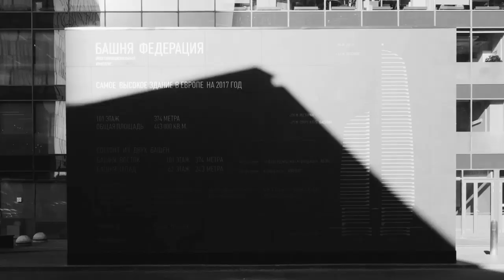Как забыть о деньгах , чтобы больше зарабатывать. Коуч Леонид Кроль в интервью Анне Монгайт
Сегодня премьера цикла интервью в рамках проекта Forbes Ontology.
Первый гость журналиста Анны Монгайт - психолог и коуч с 40-летним стажем Леонид Кроль, автор 15 книг по персональному развитию, директор мастерской коучинга и тренинга Леонида Кроля, тренер Forbes Ontology 12, стартующей в московском Сити 27 сентября.

Коммуникация и эмпатия – это главное конкурентное преимущество современного руководителя. Неудивительно, что рынок предлагает такое количество техник и методик повышения эффективности коммуникации: от НЛП до курсов актерского мастерства. А может быть, просто взаимодействовать с миром и людьми открыто и искренне? Лучшие коммуникаторы управляют собой и другими с удовольствием.

Уикенд одного из самых авторитетных тренеров в России Леонида Кроля будет посвящен умению отслеживать, как идет наша внутренняя жизнь. Как приходят моментальные состояния гнева, раздражения, апатии, радости, скуки. Зачем это видеть и что с этим можно делать. Формула эффективности по Кролю: достижения плюс радость и искренность. А как следствие – стабильно высокая энергия и хороший иммунитет.

Уикенд-университет Forbes Ontology 12 пройдет с 27 сентября по 15 декабря 2019 года. За 12 выходных члены клуба получат полноценную навигационную программу по 12 важнейшим навыкам управления своим состоянием от 12 коучей с несомненной репутацией в индустрии. Встретимся на 90-м этаже башни Федерация в Сити в конце сентября.

Съёмки проходят в самых высотных апартаментах Европы «Башни Федерация» Москва - Сити.«Башни Федерация»

Гостевой редактор и ведущая видеоканала Анна Монгайт - креативный продюсер телеканала «Дождь»